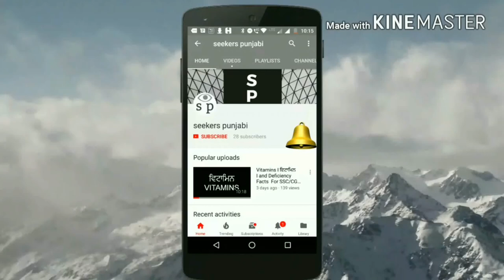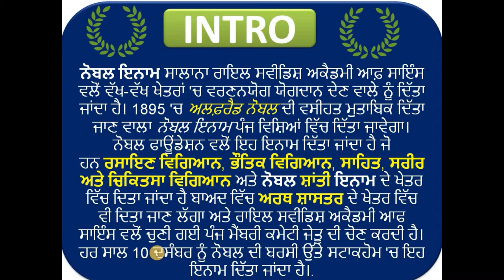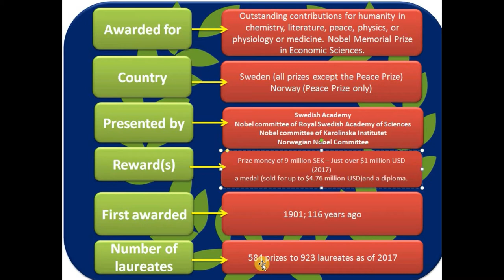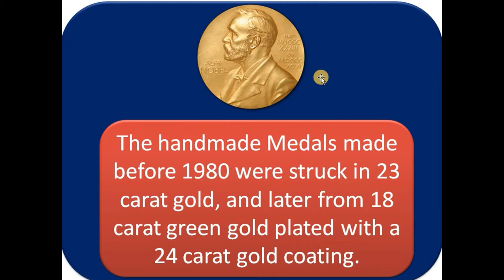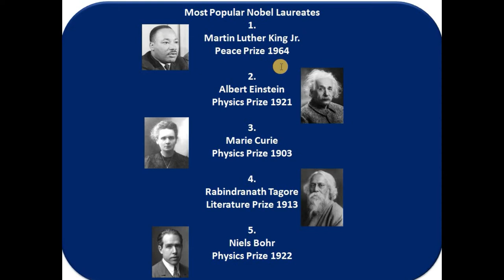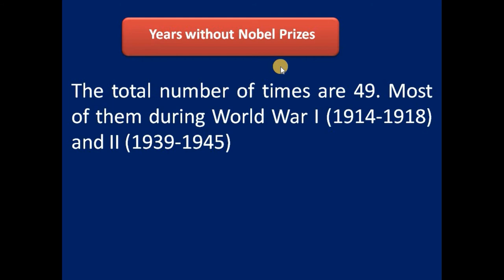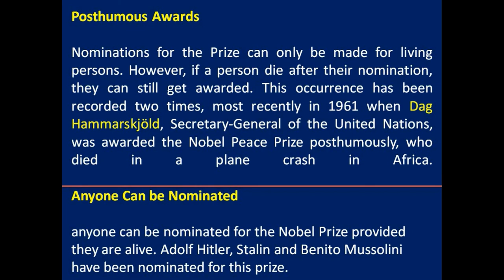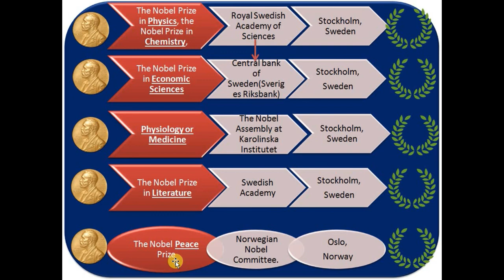ALL ABOUT NOBEL PRIZE II AMAZING FACTS ABOUT NOBEL PRIZE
ALL ABOUT NOBEL PRIZE II  FACTS ABOUT NOBEL PRIZE